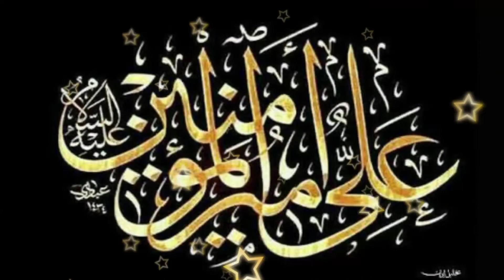Hazrat Ali Ki Shahadat Ka Waqia || Maula Ali Radi Allahu Anhu || 21 Ramazan || हज़रत अली की शहादत